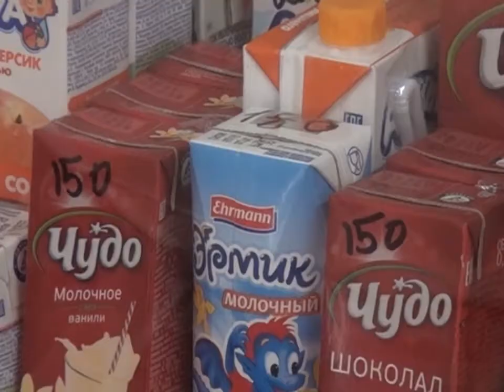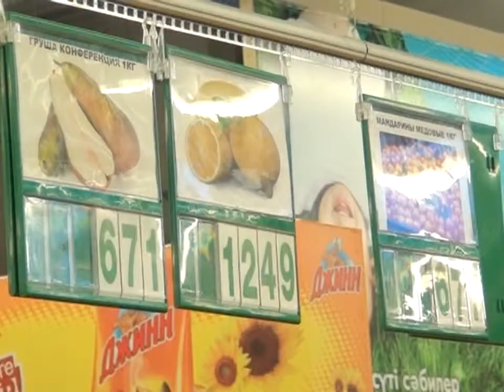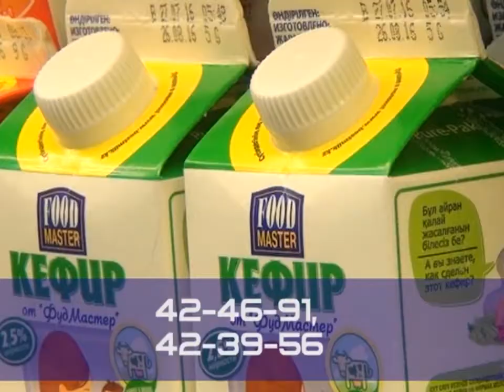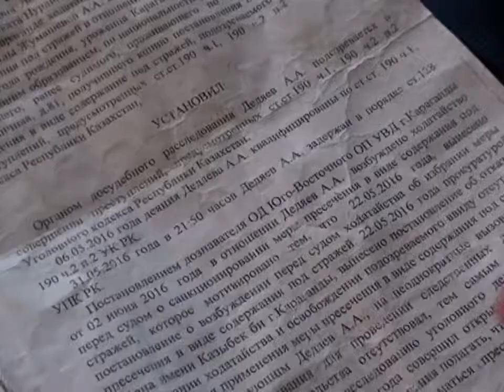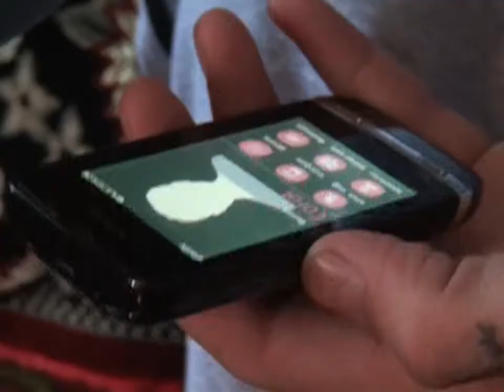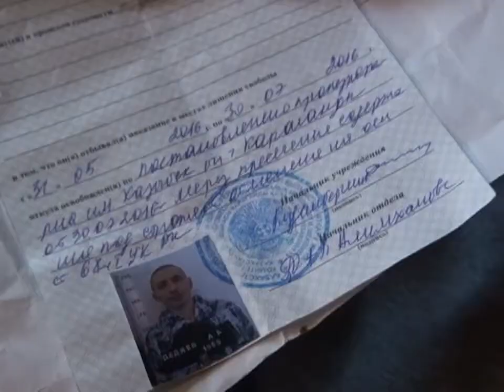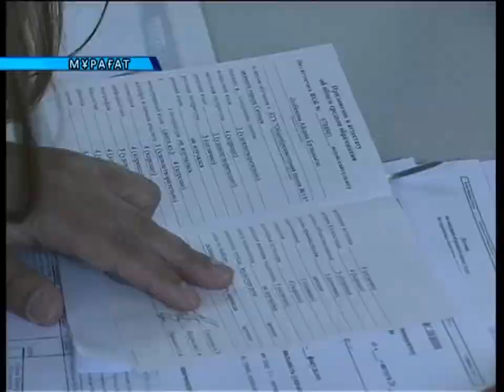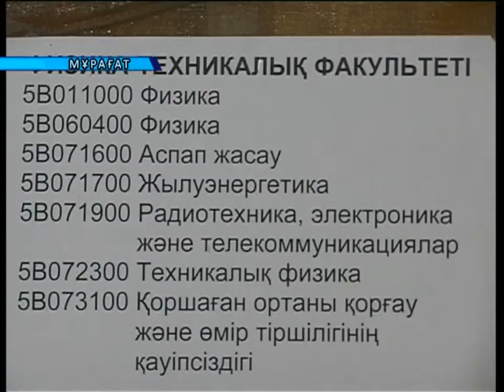10/08/2016 - Бірінші Қарағанды телеарнасының жаңалықтары